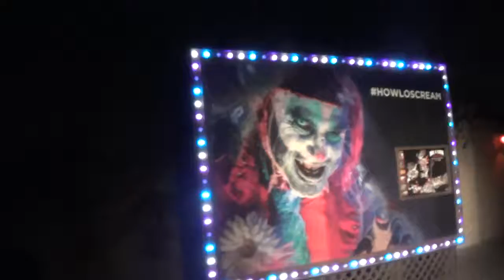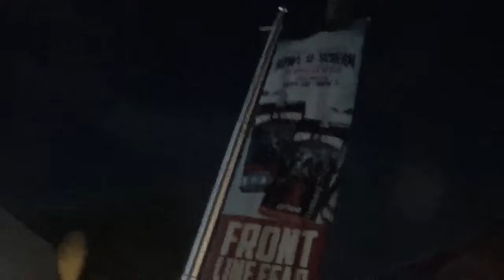Maniac Midway scare zone Howl-O-Scream XX 2019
Video of the Maniac Midway scare zone at Howl-O-Scream 2019: Twenty Years of Fear.